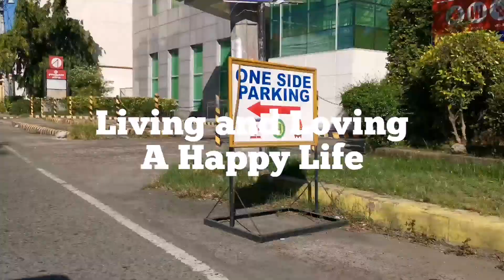LIVING AND LOVING A HAPPY LIFE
Learn what living and loving a happy life means. See also the Freedom Park of Cabanatuan City along with the St. Nicholas De Tolentine Cathedral and the bibingkahan in Plaza Lucero.

Please watch the whole video to learn and be happy in life.